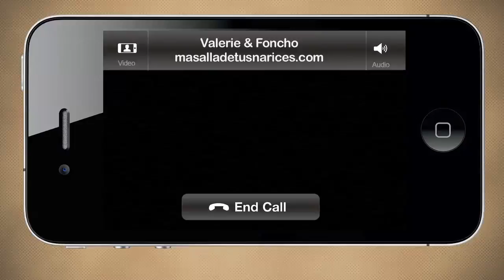Blogueros en Camino: India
Valerie y Foncho de envían un saludo desde India para el Travel Bloggers Meeting Barcelona 2011 Realización